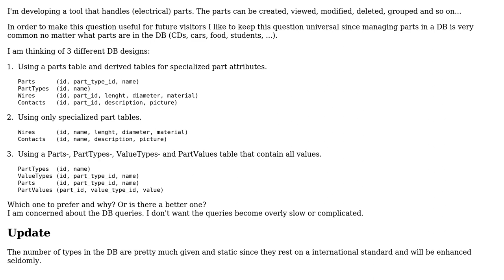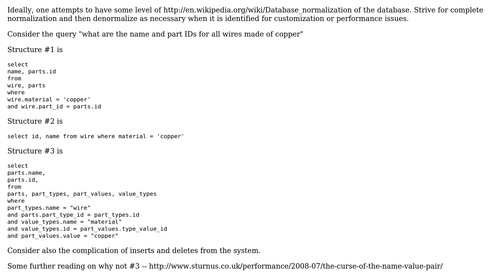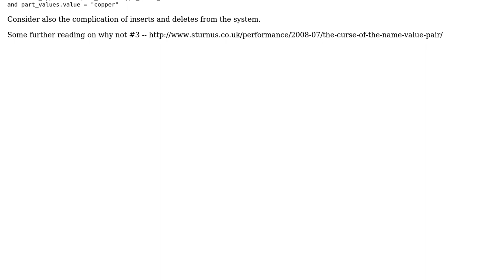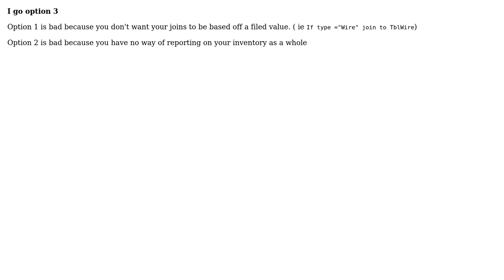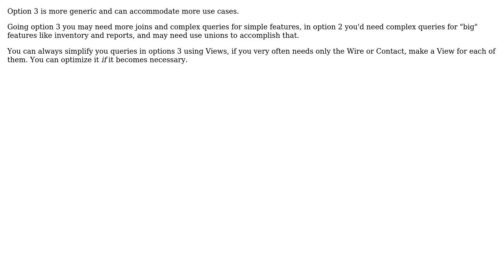Software Engineering: Design Parts DB (7 Solutions!!)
Software Engineering: Design Parts DB

With thanks & praise to God, and with thanks to the many people who have made this project possible! | Content (except music & images) licensed under CC BY-SA | Music | Images & others | With thanks to user RMalke user Morons user mike30 user juergen d user Doc Brown user c-smile user Chris Travers and the Stack Exchange Network Trademarks are property of their respective owners. You are responsible for your own actions.